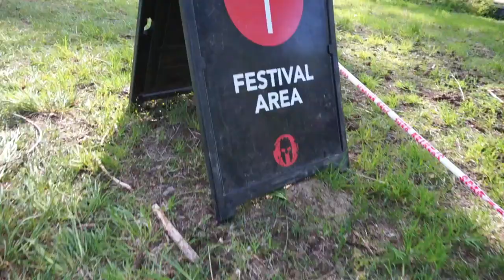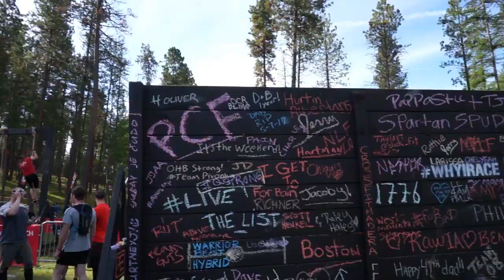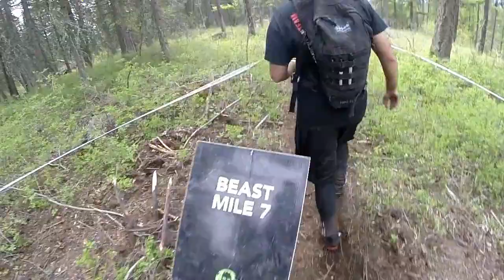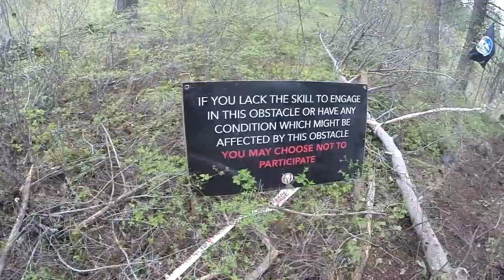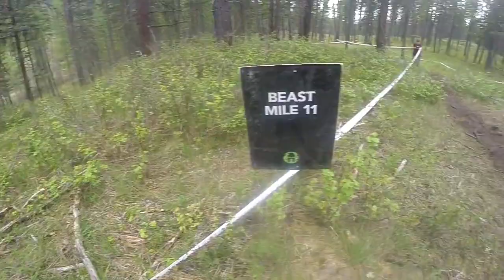Spartan Beast Kalispell 2017: Day 3 - Race Day!!!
The time has come and there are 13.4 miles of Montana mountain and terrain that stand between us and the finish line. This is the last race that I need to complete to obtain my final medal to complete my first Trifecta for 2017.

I'm joined by three other obstacle course racing addicts who are also pursuing their Trifecta for the 2017 but not just 1, but 3 for this year!!!

**FYI** The maps and mile markers for Spartan race are completely off!! We used our GPS to map our run and miles ran were different from the mile markers!!